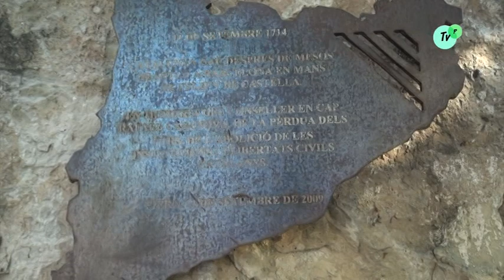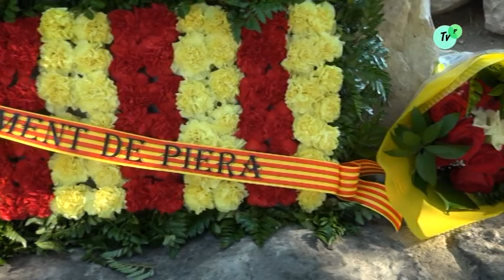Ofrena i homenatge institucional al monument Rafael Casanovas PIERA 2020 tvp